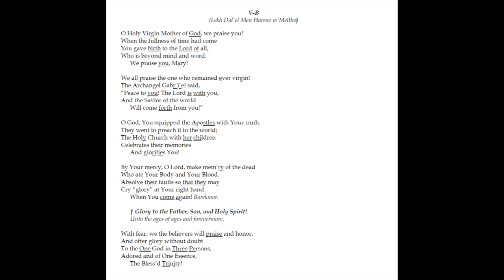Mawrbo 5B - Lekh Dal`el Men Hawno w’Meltho (English)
Thanks to the hard work of the Ministry of Liturgical Resource Development, the Mawrbo have been translated and versified into English so that all can understand and participate in the beauty of the Syriac Liturgical Music. This hymn is sung during the Lilio (Night Vigil Prayers) on a "Tone 5" day. There are Three different variations that can be sung on Tone 5 day's and this hymn is 1 of those 3 variations.